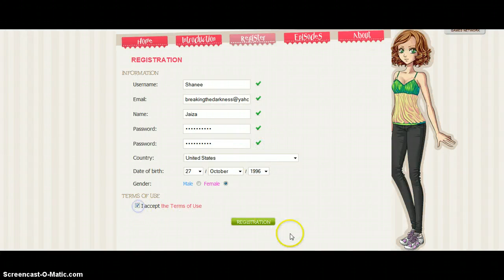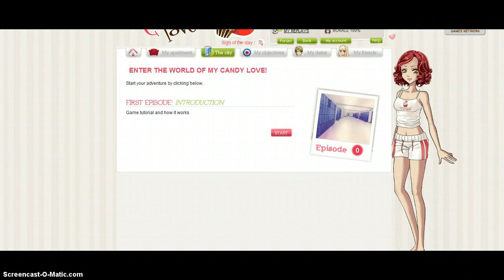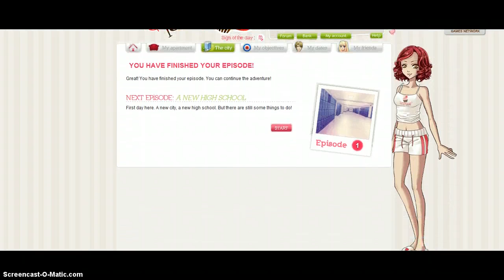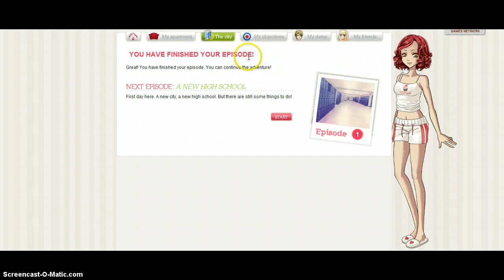Let's Play: My Candy Love: Episode 0: Learning the ropes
Join me (jaiza) as I play the online game, My Candy Love!
It's better to watch in HD! :)